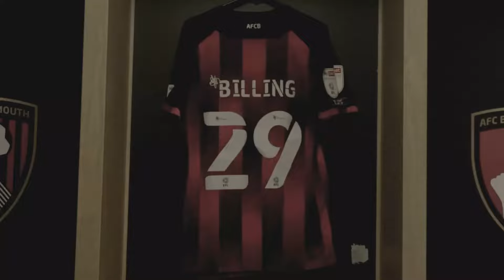Philip Billing Skills and Best Goals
Name            :  Philip Anyanwu Billing
Age                :  26 years
Born              :  11 June 1996 , Copenhagen, Denmark
Position        :  Central midfielder
Height           : 1.96 m
Nationality   : Danish